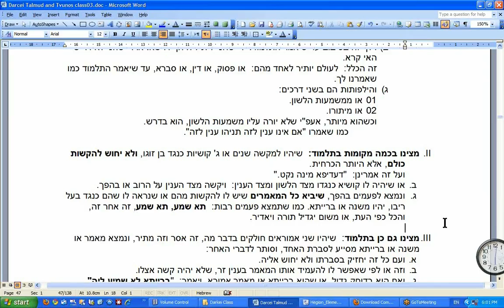tal 24 ch11c flv